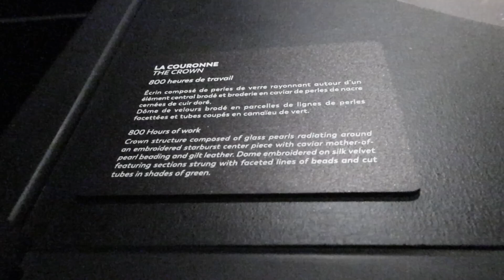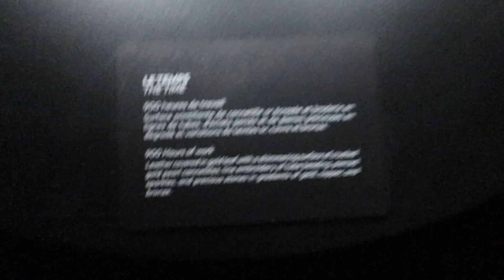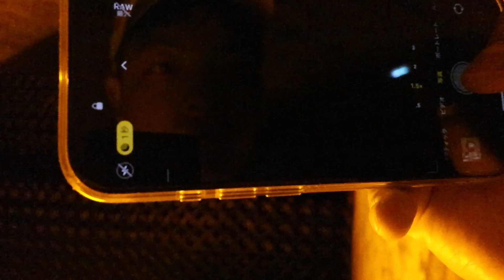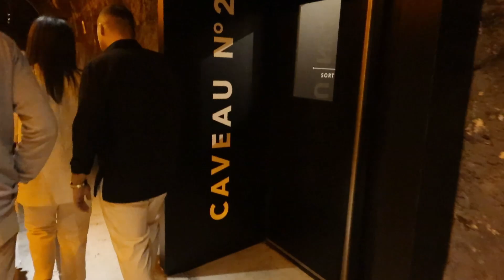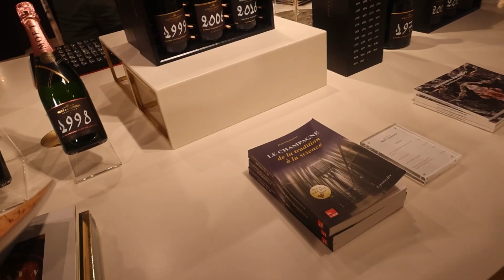【蓮見ワイン】Moët & Chandonへ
いつもありがとうございます。ハスミワインです。

エペルネにあるMoët & Chandonへ行ってきました

「蓮見ワイン 」へようこそ！
ヨーロッパワイン専門商社ハスミワイン。愛と誇りに満ちたヨーロッパにおけるトップランクのワインを日本で独占輸入。人生を豊かに変える、ワインから世界が見える発信を継続中！！

ワインの世界への扉を開け、共に素晴らしいワイン体験を楽しみましょう。